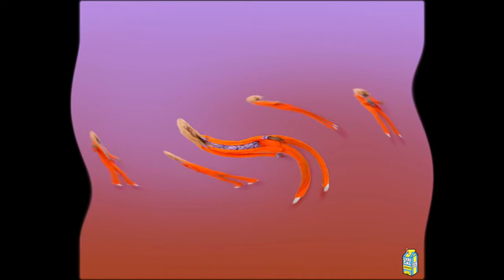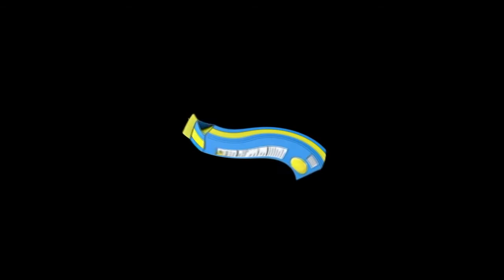Ski Mask The Slump God - DoIHaveTheSause (EARRAPE)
I just dropped a warp and got lazy and the warp does all the work lmfao